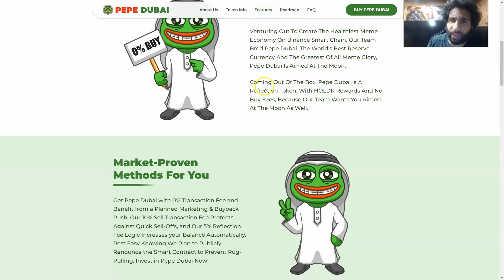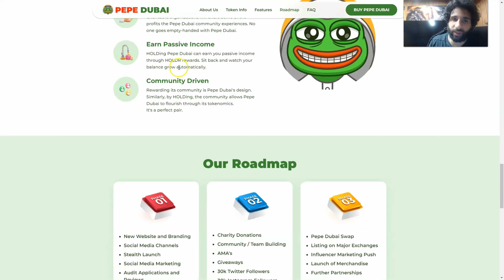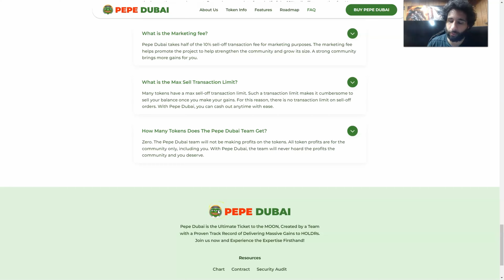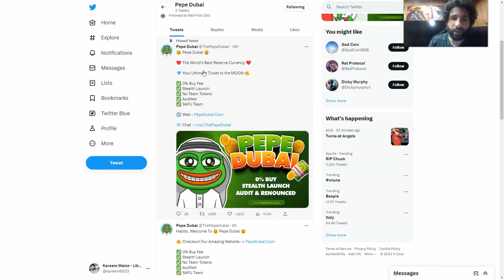Pepe Dubai Project 2023: Easiest 400k Profit ?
●▬▬▬▬▬▬▬▬ 🔥 CryptoDexWorld Academy🔥  ▬▬▬▬▬▬▬▬●

The Ultimate Course for Beginners: Get the first lesson for FREE:
Pepe Dubai has a 0% transaction fee and benefits from a planned marketing and buyback push. Our 10% sale transaction fee protects against quick sell-offs, and our 5% reflection fee logic automatically increases your balance.

●▬▬▬▬▬▬▬▬ Useful Links  ▬▬▬▬▬▬▬▬●